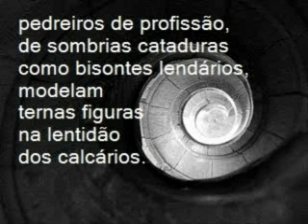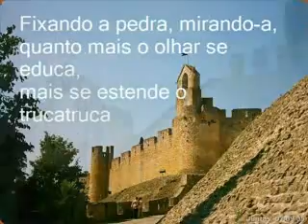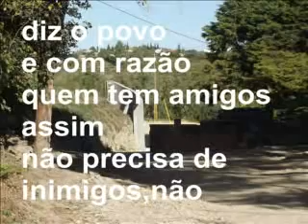601.THOMAR - CRIME DE LESA PATRIA